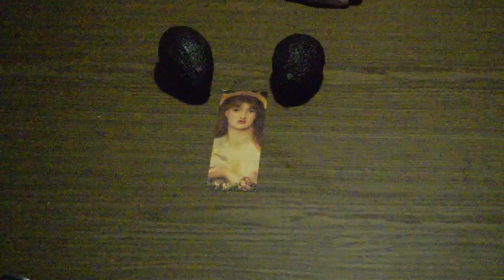Egocate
Curtmetratge dadaista.